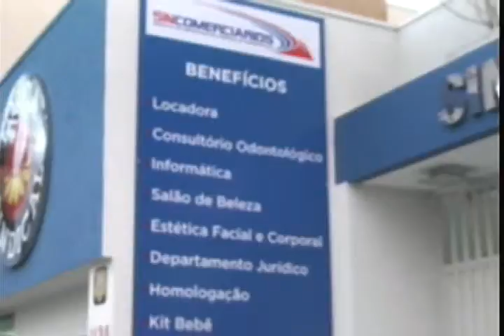JORNADA ESPORTIVA 03 de NOVEMBRO de 2014 SEGUNDA